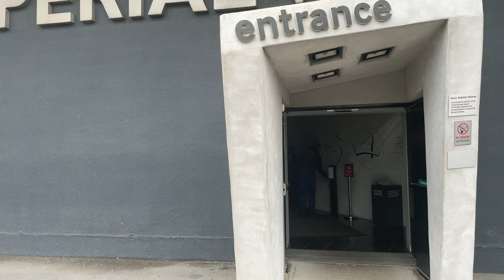Walking in Manchester: Walk Tour at Salford City Manchester UK Part 1) 4K iGoovTours #012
Salford is a city constantly changing and moving into an exciting future as a thriving cultural, economic and residential location.
From urban buzz to greenbelt tranquility, Salford is building on the mixture of its waterfront, urban and countryside environments to create places where people want to live, work, invest and visit.

Salford is about 200 miles north west of London. With excellent road and public transport links to all parts of the UK, the city is well placed as a visitor and commercial centre. And Manchester International Airport, gateway to over 200 international destinations, is just a few miles away too.

The city of Salford covers 37 square miles and the five districts of Salford, Eccles, Worsley, Irlam and Cadishead, and Swinton and Pendlebury. Some 220,000 people are proud to call Salford their home.

The Blackfriars, Broughton and Ordsall districts of central Salford are just one minute's walk from the heart of Manchester's shopping and central business districts - just across the River Irwell which runs between the two cities.

Salford have the following:

60% green space
18 square miles of countryside and parks
Six waterways
30 miles of rivers and canals
112 ponds and lakes
14 waterway bridges
Britain's largest inland waterway
A world-class arts and theatre complex attracting over one million visitors a year
A history stretching back to 923AD
The north west's first five star hotel
One infamous Tudor building
One of the world's first public lending libraries
Manchester city centre one minute away
One potential World Heritage site
30 miles of sculpture trail
One airport
Two National League rugby clubs
One leading UK university
Over 150 big name companies
Three ghosts